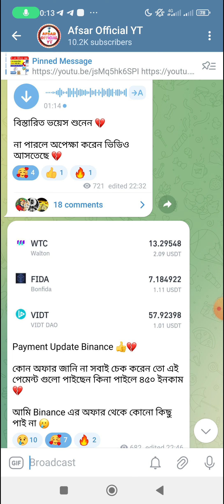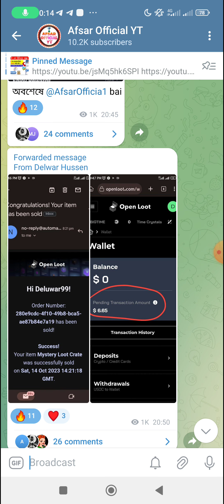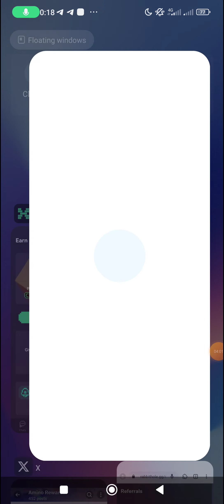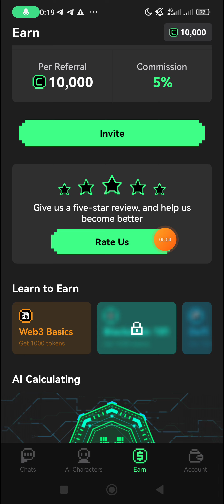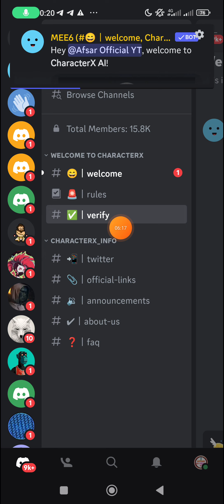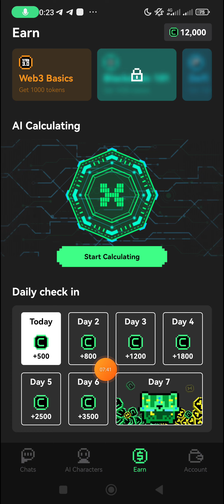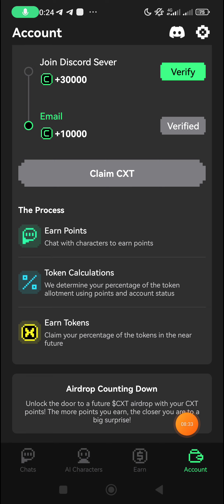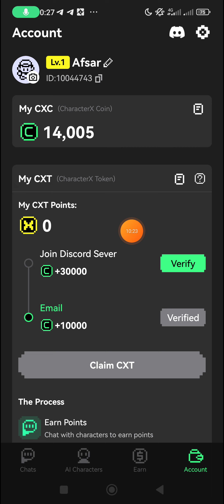New Wallet Offer 2023।।GPTXAI Wallet Offer Airdrop Coming Soon।। CXC Point Earn And Reward CXT Token